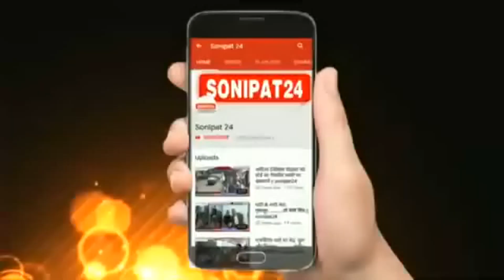किसानों ने निकाला ट्रैक्टर मार्च, गन्ने पर 10 रुपये प्रति क्विंटल की बढ़ोतरी से नाखुश || Sonipat24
हरियाणा में गन्ना उत्पादक किसानों का सरकार के खिलाफ हल्ला बोल
गन्ने के भाव को 450 रुपए प्रति क्विंटल करवाने के लिए सोनीपत में भी किसानों ने निकाला ट्रैक्टर मार्च
किसानों ने सरकार के खिलाफ की जमकर नारेबाजी
सरकार के 10 रुपये प्रति क्विंटल की बढ़ोतरी से नाखुश नज़र आए किसान

हरियाणा में गन्ना उत्पादक किसान लगातार काफी लंबे समय से गन्ने के भाव में बढ़ोतरी को लेकर सरकार के खिलाफ हल्ला बोल रहे हैं और अब तो हरियाणा की हर शुगर मिल पर किसानों ने ताला जड़ दिया है और आज सोनीपत में भी किसानों ने गन्ने के भाव में बढ़ोतरी को लेकर शुगर मिल से लेकर सभी चौक चौराहों से होते हुए ट्रैक्टर मार्च निकाला और मुख्यमंत्री के शव के पुतले की शव यात्रा भी किसानों ने इस ट्रैक्टर मार्च के साथ साथ निकाली, वहीं सरकार ने आज गन्ने के भाव भी ₹10 प्रति क्विंटल बढ़ोतरी की है जिसको लेकर किसानों ने सरकार के खिलाफ नाराजगी जताई।